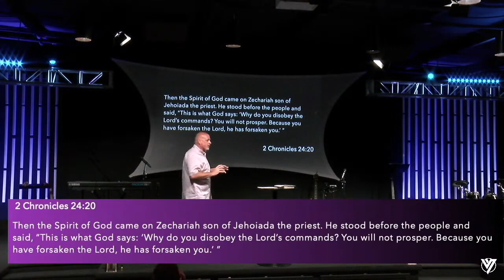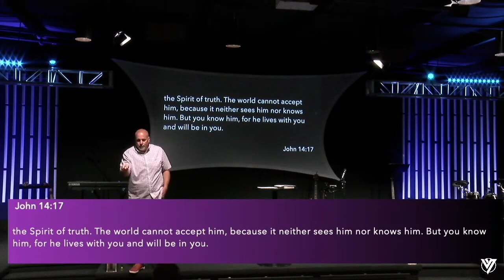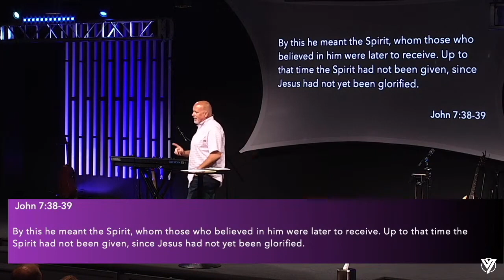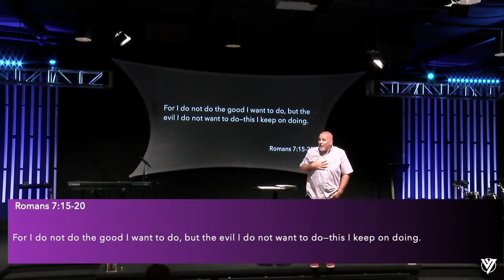Holy Spirit - In Your Fight Against Sin | August 6, 2023 | Pastor Steve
Watch a powerful message from Pastor Steve as He talks about our fight against sin and how to overcome it!